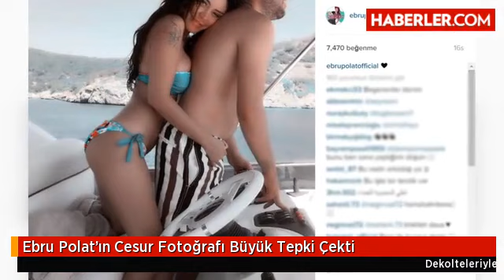Ebru Polat'ın Cesur Fotoğrafı Büyük Tepki Çekti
Dekolteleriyle ünlü şarkıcı, sevgilisi ile birlikte teknede verdiği cesur pozu Instagram'da paylaşınca eleştiri yağmuruna tutuldu.